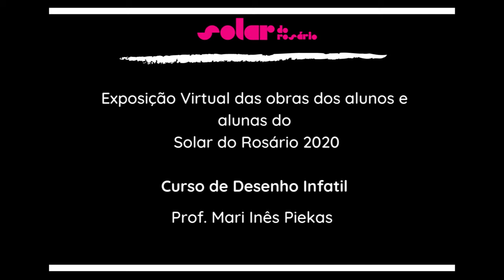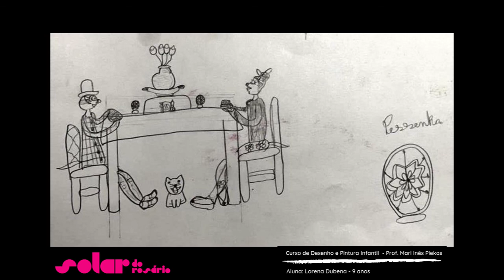Exposição Virtual dos alunos do curso de Desenho Infanto Juvenil da professora Mari Ines Piekas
EXPOSIÇÃO VIRTUAL
Obras dos alunos do Solar do Rosário 2020

CURSO: DESENHO INFANTO JUVENIL
Prof. Mari Ines Piekas

Agradecemos a participação dos alunos e alunas do curso de Técnicas de Pintura 2020

Nos vemos em 2021!!! 👏🏻🎨👩‍🎨